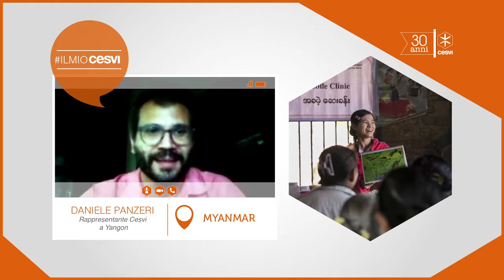"Il Mio Cesvi" - Daniele Panzeri - Myanmar